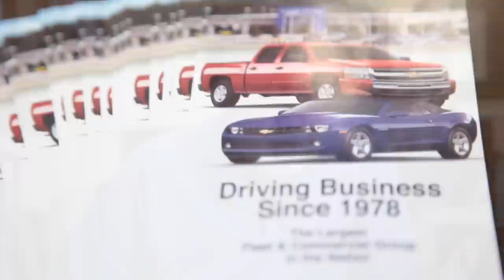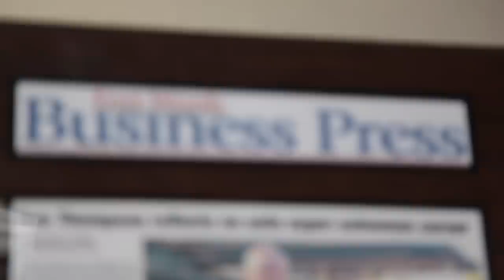Ken Thompson Story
Gary McKamie Catalyst of Hope award winner!